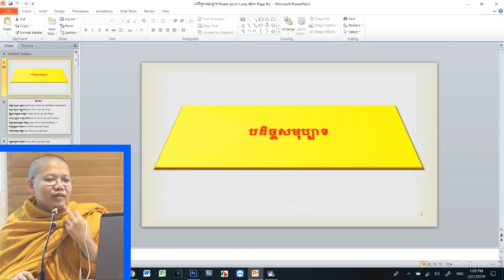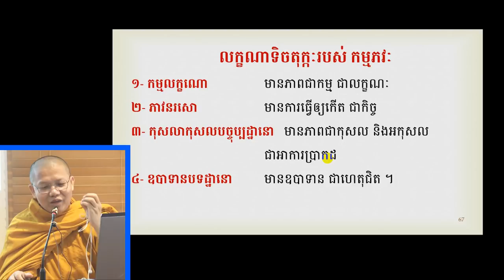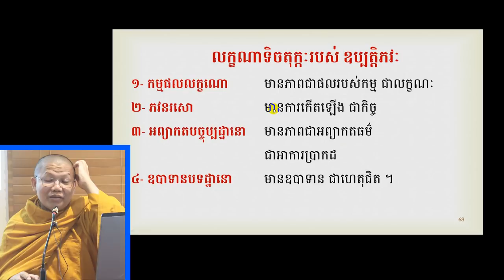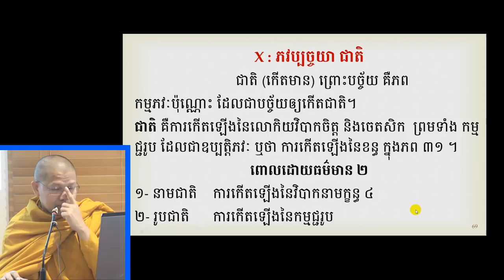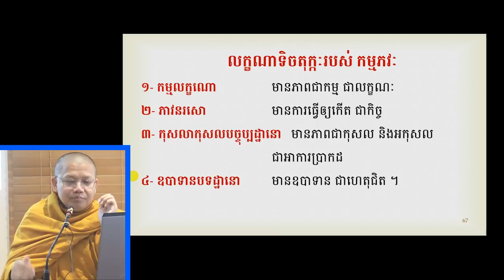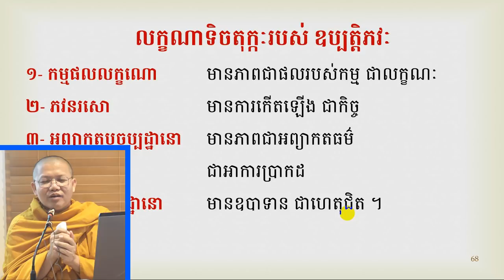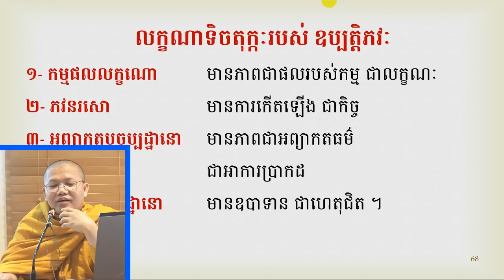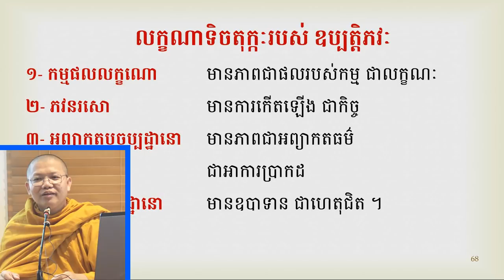San Sochea - សាន សុជា | បដិច្ចសមុប្បាទ ភាគទី 26 | San Sochea Official